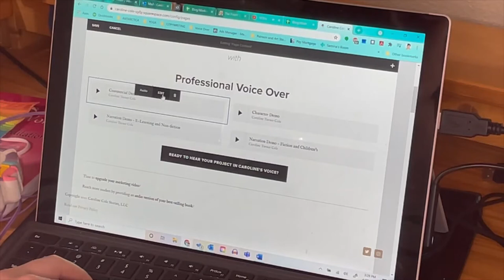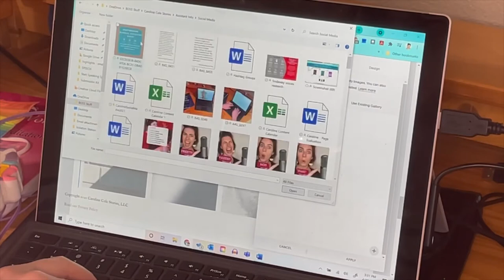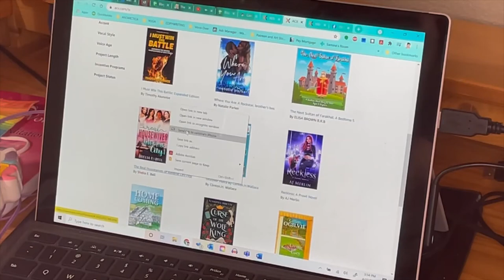Working Wednesday: The Grunt Work